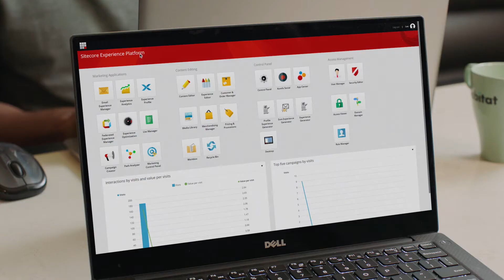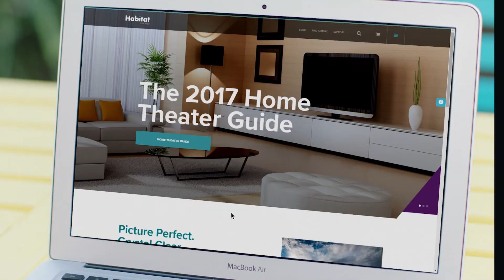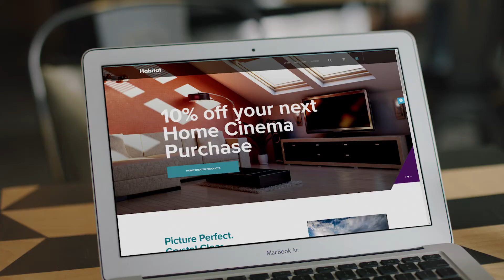Sitecore Experience Cloud - Sitecore Habitat "Demo Customer"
Watch as our 'demo customer' Habitat Electronics uses the Sitecore Experience Cloud to collect and connect internal and external customer data, gain insights about that customer with machine learning, continuously optimize her experience and deliver personalization so accurately that she makes a purchase.